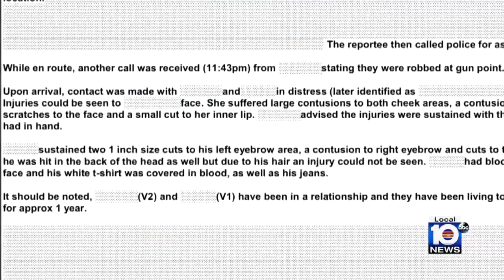Police search for gunmen who robbed, assaulted Pembroke Pines couple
A Pembroke Pines couple was held at gunpoint during a frightening home invasion.